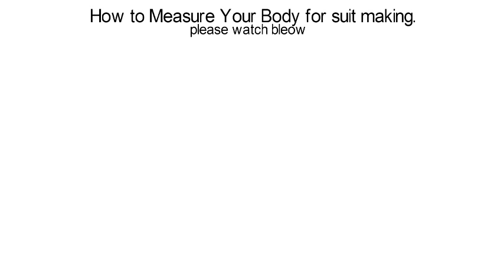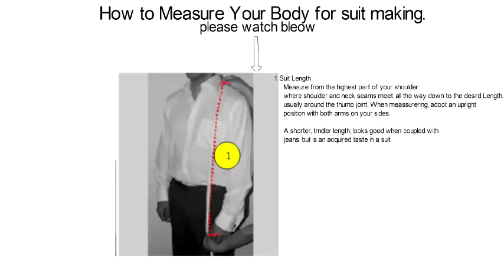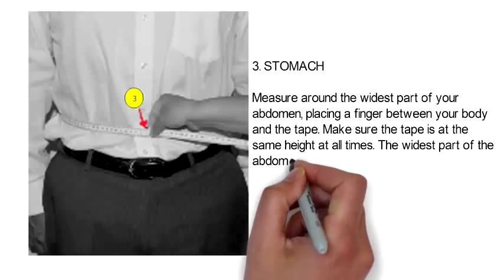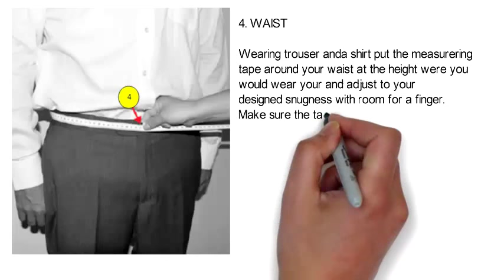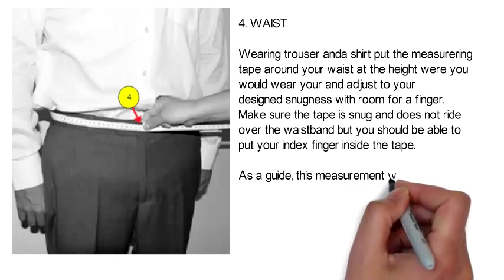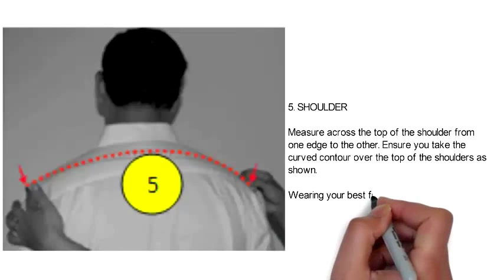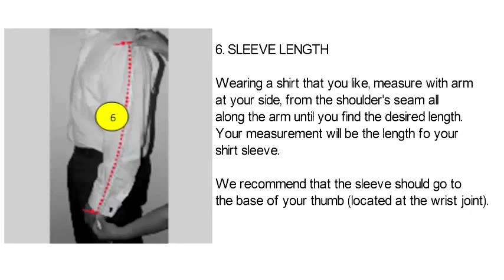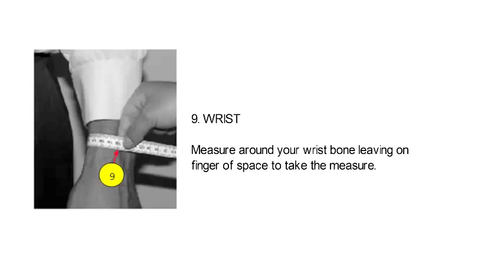body measurements | How to take body measurements | how to take shirt measurements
How to take body measurements How to take Shirt measurement Measure around the lower part of your neck,placing a finger between the the neck.Measure around the fullest part of the chest Measure around the widest part of your abdomen placing a finger and the tape. Make sure Wearing trousers and a shirt put the measuring